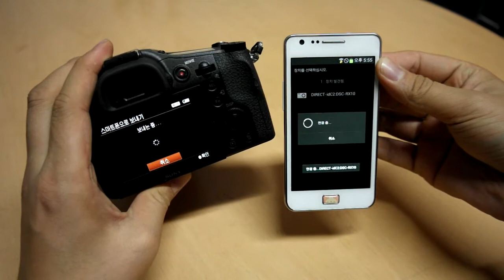Sony RX10 NFC 사진 전송